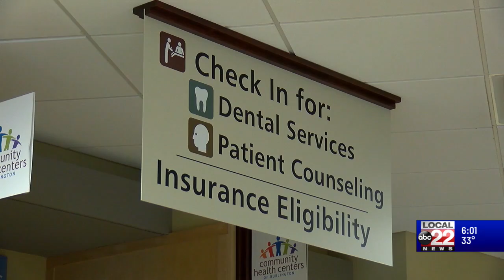Vermont's healthcare centers to receive historic investment, $33 million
Vermonters across the state can expect better access to health care. More than 33 million dollars are coming into the Green Mountain State to support Vermont's federally qualified health care centers.